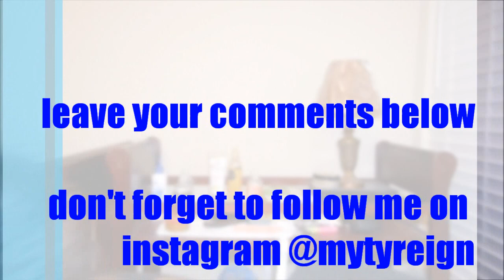(#87) RealiTEA | RHOA_THE ANGUILLA CHRONICLES